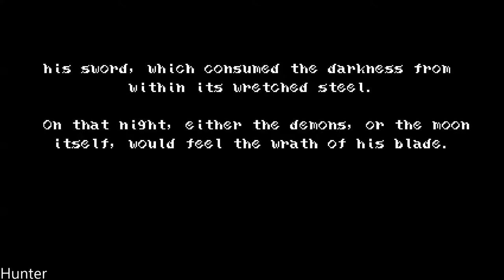Bloodstained Curse of the Moon Gameplay GTX1080TI & INTEL I7 7700K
PC Specs:
- CPU: INTEL Core i7 7700K (4.6GHZ)
- MAINBOARD: ASUS ROG MAXIMUS X HERO
- RAM: G.Skill Ripjaws V 16GB (4X 8GB) DDR4 3400 Mhz
- VGA: ASUS ROG GTX 1080TI Gaming  11G
- SSD: Samsung 850 Evo 500GBX2
- HDD: WESTERN DIGITAL 3X4 TB SATA III HDD 128MB
- CASE: CORSAIR 600T WITHE
- PSU: Corsair HX1000i 1000W Platinum
- CPU COOLER: Corsair Hydro Series H100i GTX